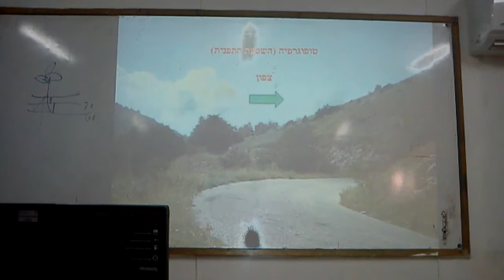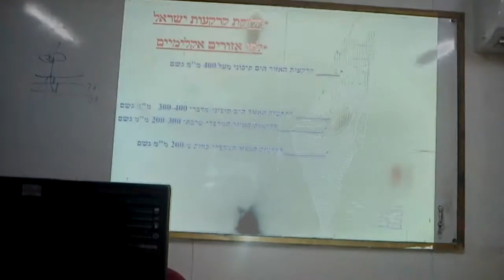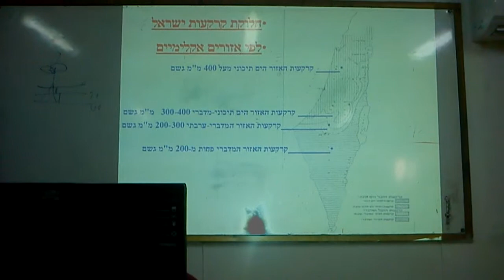קרקעות ישראל 002